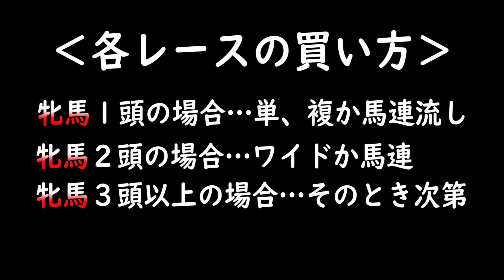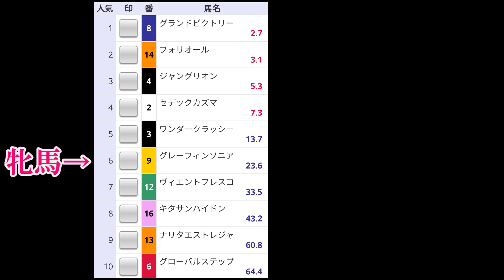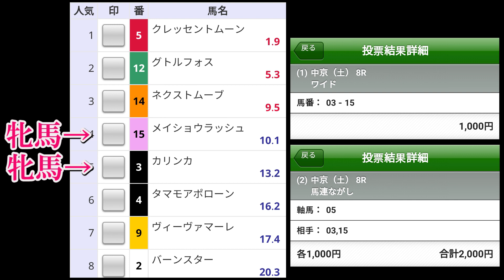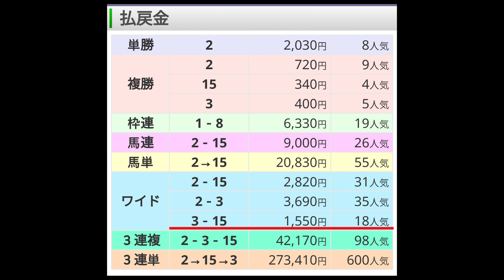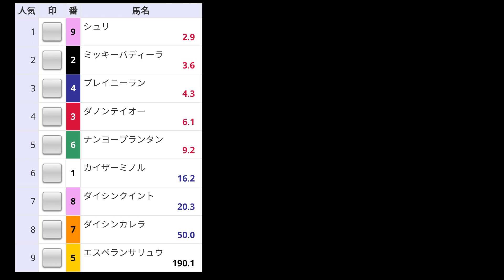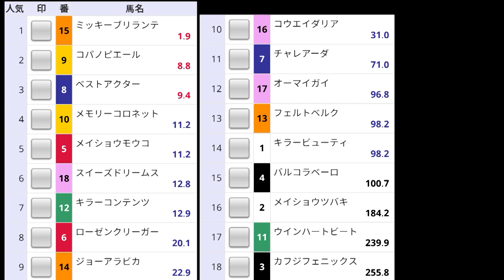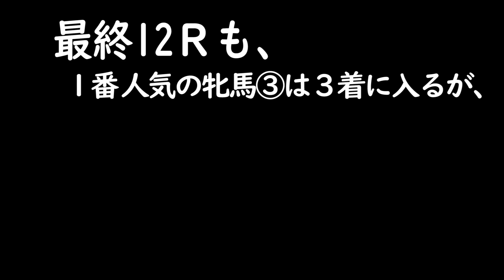【競馬検証】夏競馬開幕。「夏は牝馬」の格言通り牝馬全頭買った。